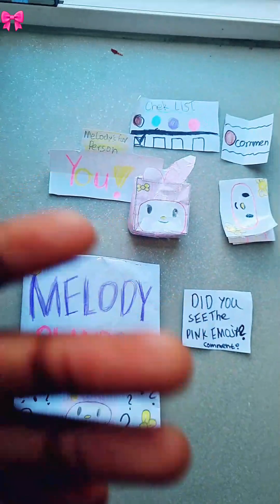Melody blind bag. Do you see the pink Emoji write in the Comments pls show support by Subscribing 🎀